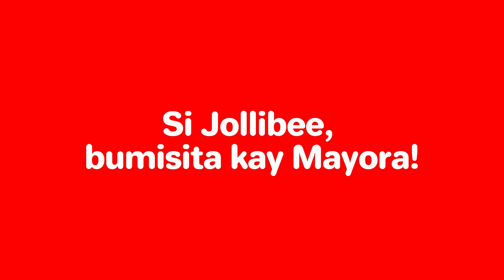Jollibee Courtesy Call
Maraming salamat sa pagbisita sa aking tanggapan Jollibee! Siyempre, salamat din sa mga bago nating makakasama, ang mga bumubuo sa 𝗝𝗼𝗹𝗹𝗶𝗯𝗲𝗲 - 𝗖𝗮𝗹𝗮𝗽𝗮𝗻, 𝗦𝗶𝗻𝗴𝗸𝗼, sa pangunguna nina 𝗠𝗿. 𝗠𝗶𝗰𝗵𝗮𝗲𝗹 𝗣𝗶𝗻𝘁𝗼𝗿 (𝗠𝗮𝗻𝗮𝗴𝗲𝗿), 𝗮𝘁 𝗠𝘀. 𝗟𝗮𝘂𝗿𝗲𝗻𝗲 𝗦𝗮𝗻𝗰𝗵𝗲𝘇 (𝗔𝗿𝗲𝗮 𝗠𝗮𝗻𝗮𝗴𝗲𝗿). Nagagalak akong makita at makausap kayong lahat, natutuwa rin ako sa nalalapit na pagbubukas ng ikalimang branch ng Jollibee dito sa Lungsod ng Calapan na tiyak kong magpapadagdag ng JOY sa mga Calapeño, lalo na sa mga chikitings!

Salamat sa pagbabahagi ng saya at pagpapaunlad ng komersyo sa Calapan! Inaabangan na namin ang inyong pagbubukas! 💜🐝🥳🙌🏻